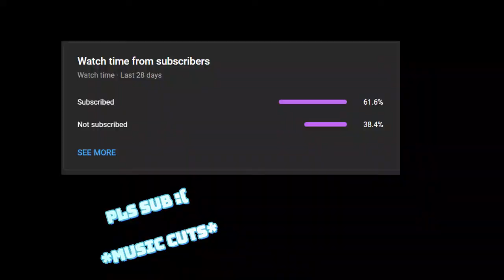29th Spirit Bear Quest Handed In! | Roblox Bee Swarm Simulator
Hello YouTube! Today I'll be handing in the 2nd last spirit bear quest (29th) and receiving the 30th and final quest!